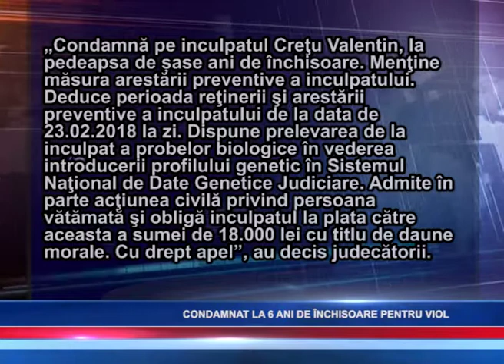CONDAMNAT LA 6 ANI DE ÎNCHISOARE PENTRU VIOL